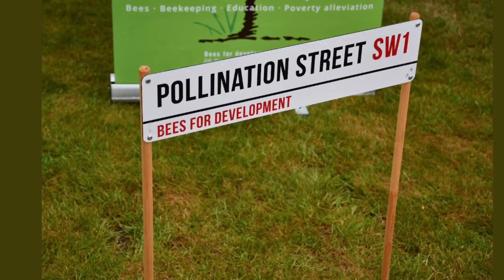Duchess Camilla Attends Reception At Fulham Palace & Bees For Development Garden Party 2019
Today, HRH The Duchess of Cornwall attended a reception here at Fulham Palace to mark our reopening. The Duchess went on a tour before joining guests in our Tudor great hall and unveiling a plaque to commemorate the occasion. We’ll be posting more pictures soon.

This evening, The Duchess of Cornwall is attending the
@BeesforDev Garden Party. Bees for Development supports people out of poverty through beekeeping. The charity has now worked in more than 50 countries worldwide.